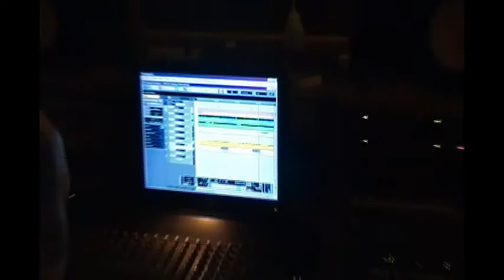Life of the Party-Final Warning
Various live performances set to our single Life of the Party off of our album, Stillframe.